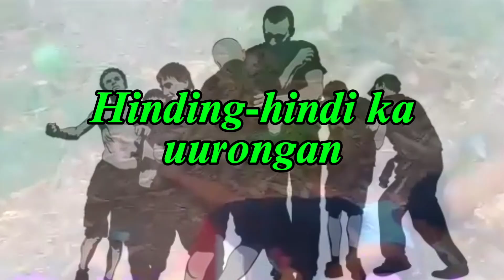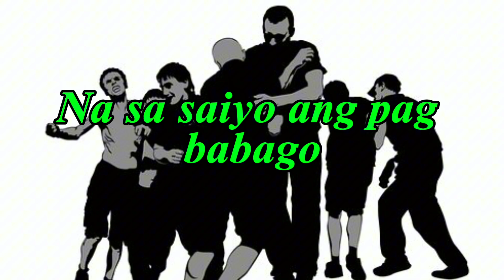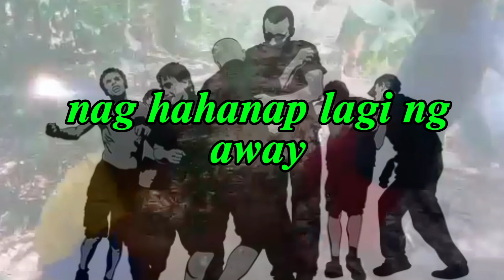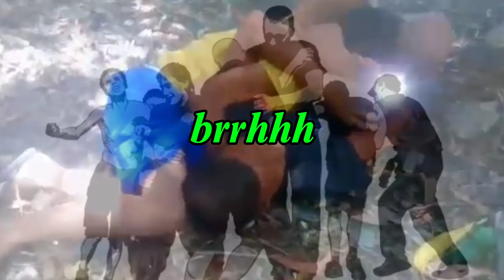RAMBULAN lyrics | Jay Ehh Dis (Music)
Original Rap Song Composed with Lyrics.